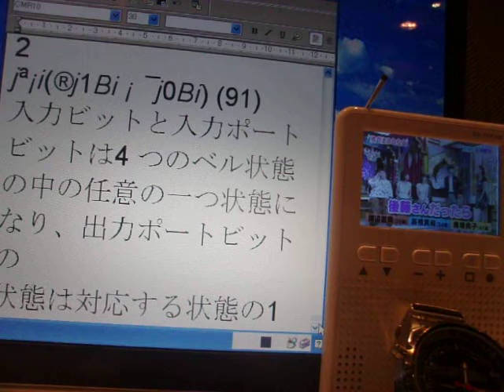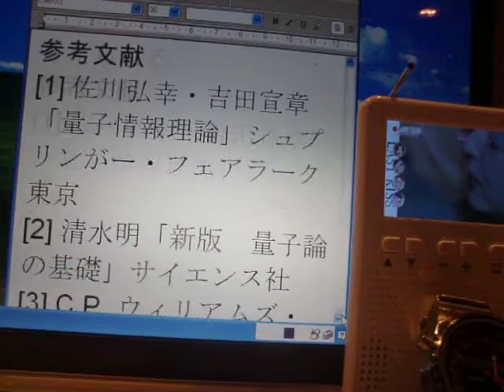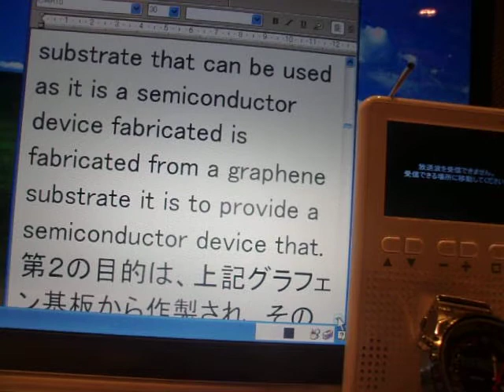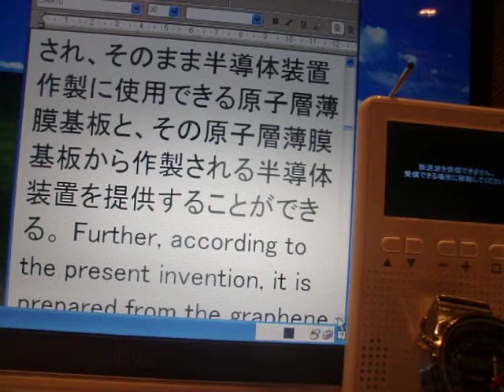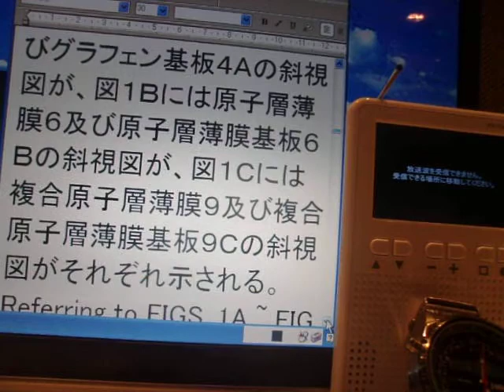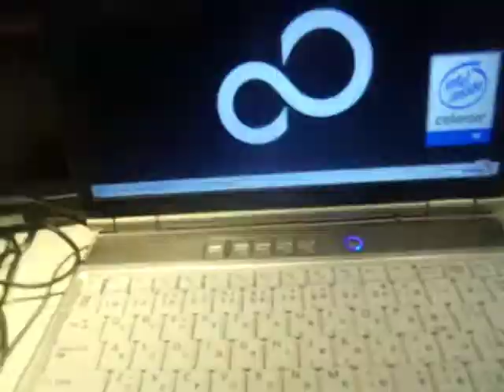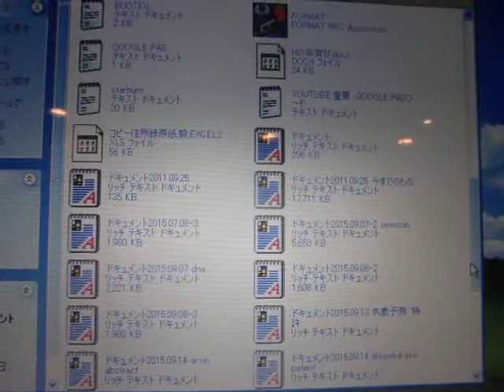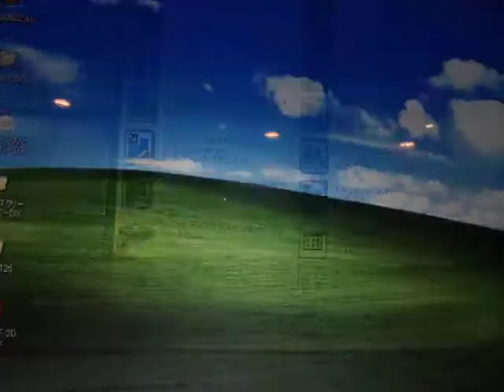GEDC8196 2015.11.03 Shurodinger 方程式 Tv at mac